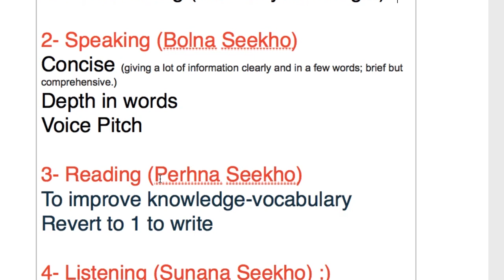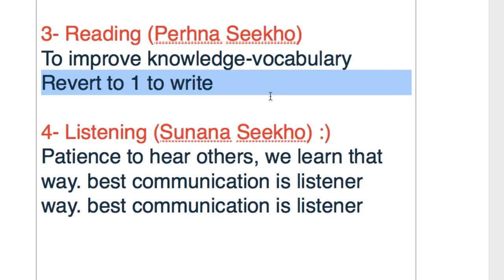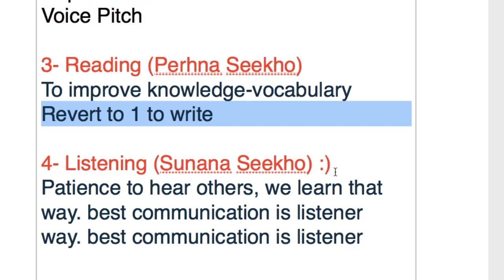2a- 4 Things in communication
4 things in communication